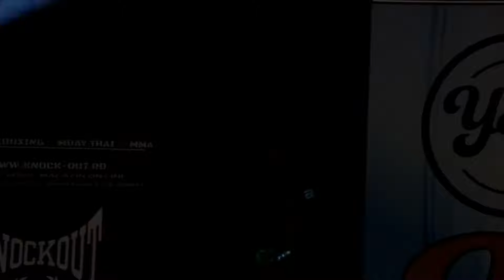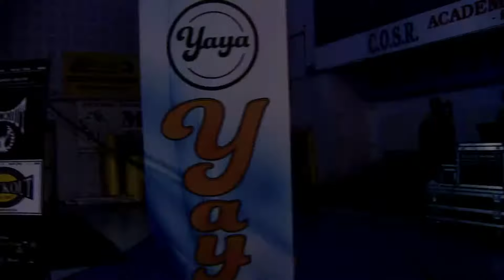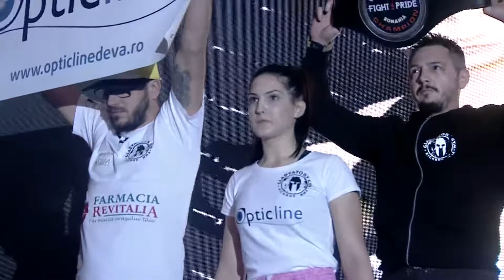W.K.A FIGHTERS LEAGUE RESITA .UNDERCARD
FIGHTERS LEAGUE SALA POLIVALENTA RESITA 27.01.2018